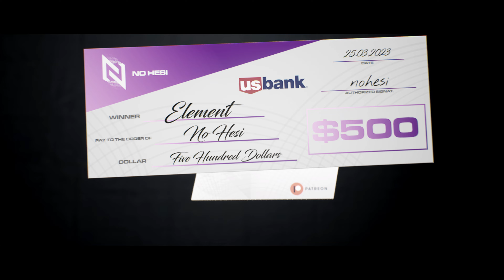No Hesi | High Score Competition | Winners Ceremony - video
🎉**No Hesi High-Score Competition: WINNERS ANNOUNCEMENT**🎉

The time has come to reveal the results of the highly anticipated No Hesi high-score competition. After weeks of relentless gameplay, showcasing extraordinary skill and determination, we are excited to announce the winners who have risen to the top and distinguished themselves as true champions.

Please join us in extending congratulations to the following winners who have dominated the leaderboards:

**5th Place**: @!Hard2Chase - Demonstrating exceptional prowess, this player persevered and secured their spot in the top five. Your reward is $50 and a Lifetime VIP membership. Well done!

 **4th Place**: @Stewie - With unwavering focus and tenacity, Stewie carved out a solid 4th place position. Congratulations on winning $50 and a Lifetime VIP membership!

 **3rd Place**: @!Barry - A remarkable performance by !Barry, who claimed the bronze in this challenging competition. You've earned a well-deserved $100 and a Lifetime VIP membership!

 **2nd Place**: @Alexander Sevryuk - An undeniable force in the game, Alexander Sevryuk climbed the leaderboards to secure the silver. Enjoy your $250 and a Lifetime VIP membership!

 **1st Place**: @elemeNt - Presenting the undisputed champion of the No Hesi high-score competition - elemeNt! Your unparalleled dedication and skill have brought you to the pinnacle of success. Relish your victory as you receive $500 and a Lifetime VIP membership, plus an AC Replica of the CEO's M340i.

No Hesi enthusiasts, as we conclude this intense competition, we are in awe of the exceptional skills demonstrated by everyone. We sincerely thank all participants for their remarkable efforts.

*Rest assured, more challenging competitions are on the horizon—with a greater variety and additional layers of challenge.